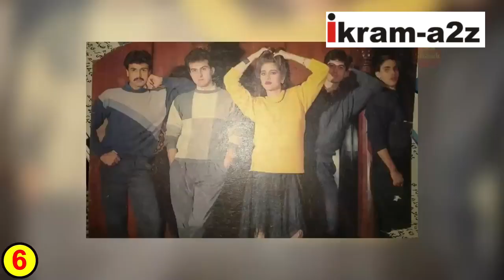Ikrama2z#6 Pakistani Stars who married a Non Muslim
# learn about 6 Pakistani Stars who married a Non Muslim
#6 Pakistani Stars who married a Non Muslim
Pakistani Stars who married non Muslim
Celebrities who married a non muslim
Pakistani Actors
Pakistani Actresses
Pakistani Celebrity Wedding
Famous Stars Weddings
Most Famous Weddings
Famous Marriages
Famous Pakistani Weddings
Famous Pakistani Celebrities Who Are Non Muslims Pakistani Actors And Actress Dr israr ahmed#Breaking News ikrama2z
I am Ikram ullah, Welcome to Our YouTube Channel Ikram-a2z.In today's video, I want to tell you Please do Subscribe to my Channel, like my videos, and share, keep supporting me so, I can continue to provide you with free contents each week!